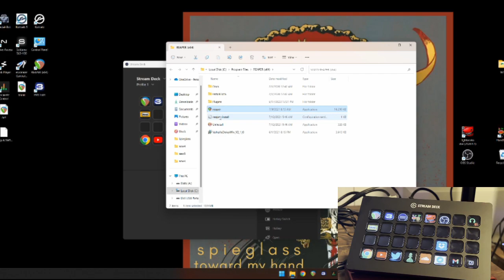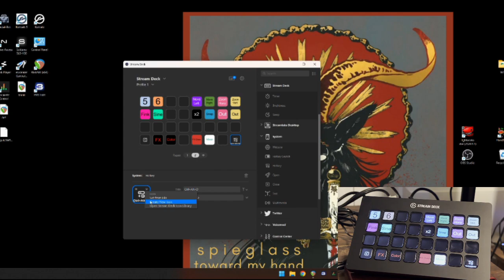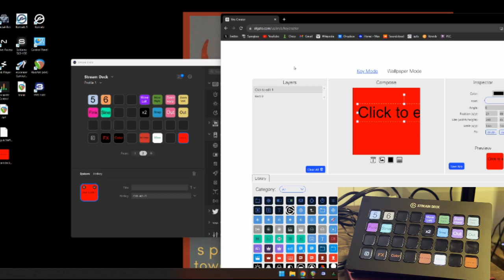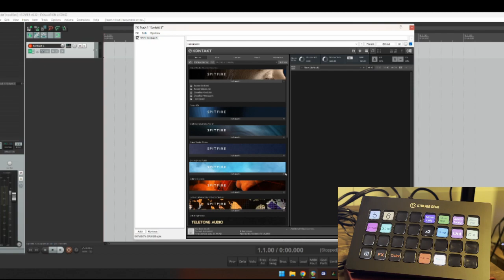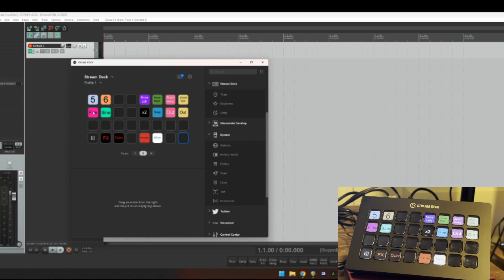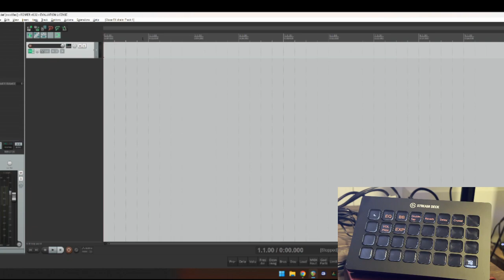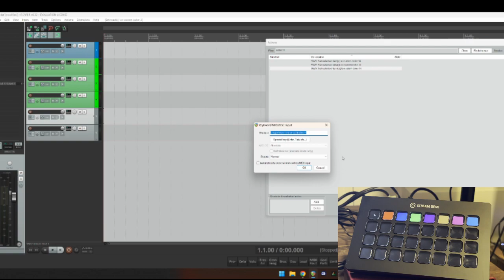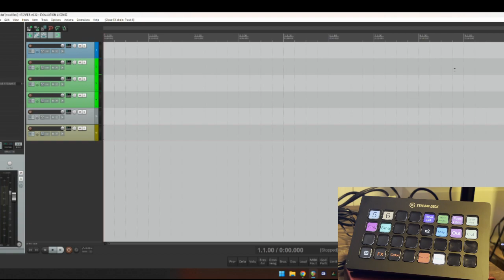Reaper and Stream Deck Sitting In A Tree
A quick rundown of how you can incorporate a Stream Deck into your Reaper workflow.

0:00 Intro
1:52 Desktop/Home Page
3:47 Adding Standard Actions
4:55 Creating Icons
5:59 Inserting Template Track
7:30 SWS Extensions For Template
8:44 Inserting FX
10:00 Assigning Track Colors